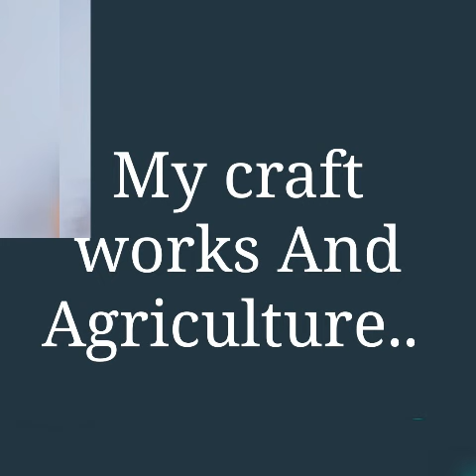ലോക്ക്ഡൗൺ സന്തോഷങ്ങൾ -അമൃത 9I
Children's Video from Krishnakumar B